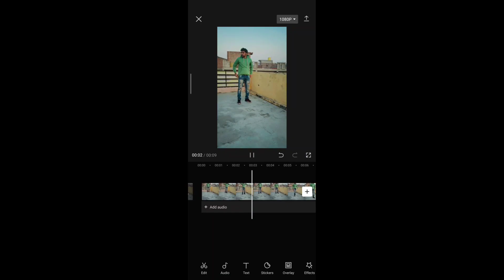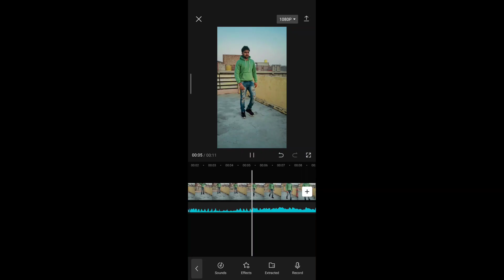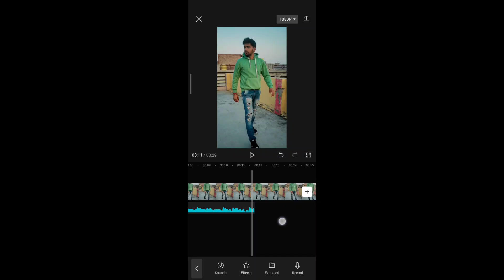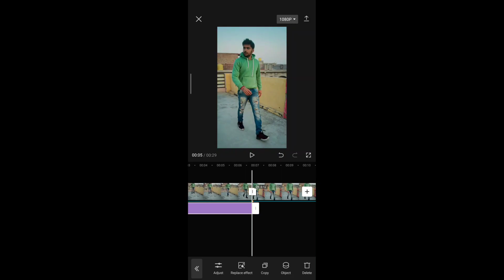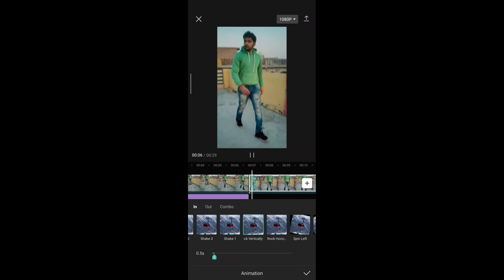How to make trending blur reels in Android Phone || reels trending blur effect video editing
How to make trending blur reels in Android Phone || Slow-motion Bali Video Kese Bnaya

Hii friends i am Vikanshu my channel is all about Photo and video editing Tutorials and mobile graphic designing and Photo editing Manipulation Tutorials and also logo designing. I generally use Lightroom, Snapseed, Picsart, Pixalab Applications for my photo editing Teaching Tutorials. I hope You learn something(Photo Editing) from my tutorials.

Reel Audio  👉

Lightroom app 👉📱

Picsart app 👉📱

Snapseed App👉📱

Autodesk App 👉📱

instagram trending reels blur video
instagram reels blur effect video editing
new trending blur transition tutorial
blur reels editing
trending lens blur transition
how to make lens blur effect in vn